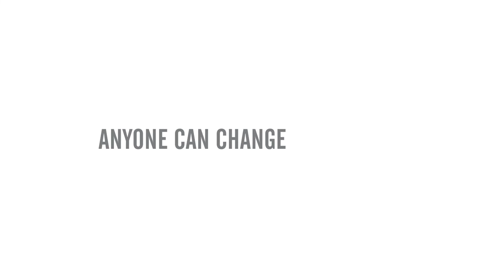Rolex Young Laureate Selene Biffi – Stories of hope in Afghanistan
Italian social entrepreneur Selene Biffi has set up a storytelling school in Kabul that will preserve Afghanistan's rich oral heritage and spread crucial development information.